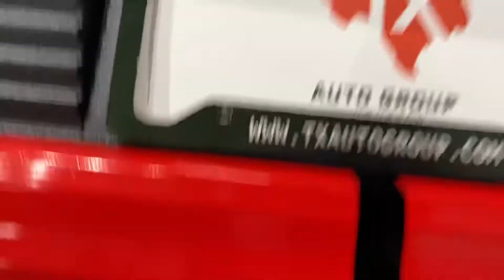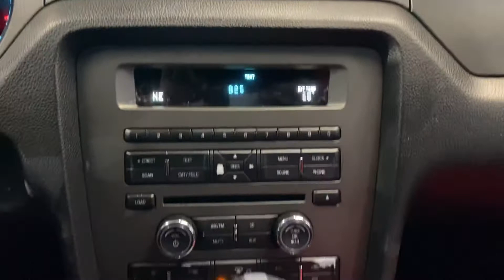2014 FORD MUSTANG FASTBACK COUPE RED LEATHER CUSTOM LOADED 3.7L V6 RWD - ONE OWNER - FOR SALE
Have a look at this ONE OWNER, Texas Owned, Carfax Certified, Customized, Serviced, Adult Owned, & Non Smoker 2014 Ford Mustang Fastback RWD Coupe with Black Exterior Paint on Custom Red Leatherette Interior Upholstery. This Fastback Ford Mustang is equipped with a 3.7L V6 Engine Coupled with 6-Speed Automatic Transmission. @TXAutogroup

This Ford Mustang has all the Standard Equipments & more: ABS Brakes, Air Conditioning, Automatic Transmission, Books & Owner's Manual, Bluetooth Technology, Custom Red Leatherette Seats, HID Headlights, Power Brakes, Power Steering, Power Steering, Power Windows, Power Locks, Power Seat, Premium 18" Wheels, Security System, Rear Spoiler, Red Racing Stripes, Tilt Wheel, Traction Control, Tinted Windows, Two Keys, Jack & Spare Tire, Four Tires are in Good Shape, and much more...